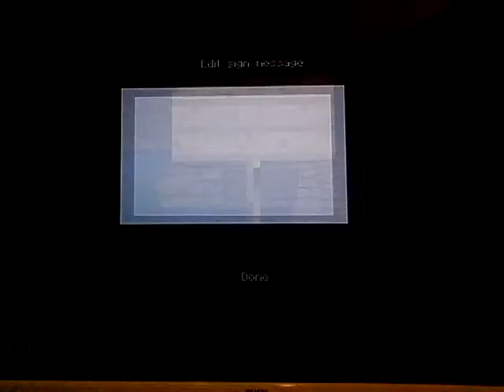Building mini games